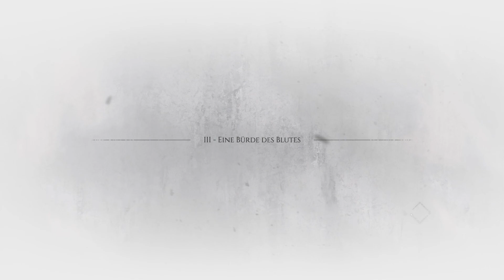A Plague Tale: Requiem 🐀 - Eine Bürde des Blutes #003